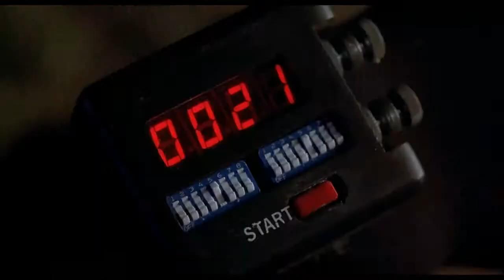Assassination Attempt | Hot Shots! Part Deux (1993)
Charlie Sheens in the ultimate action movie parody Hot Shots! Part Deux (1993).